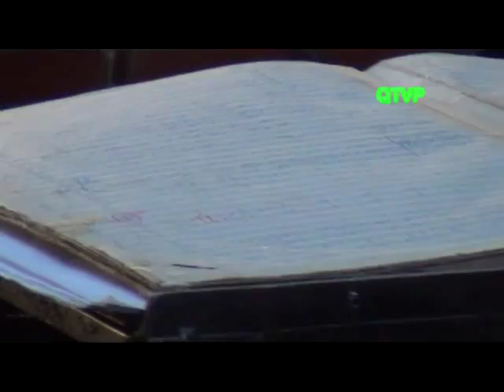TAQUITO MILITAR. Banda Sinfonica Ciudad de Buenos Aires. Frente a la Legislatura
La Banda Sinfonica Ciudad de Buenos Aires, con la dirección del Maestro Lito Valle, interpreta la milonga "Taquito Militar", compuesta por Mariano Mores, arreglo para banda sinfonica por Martin Darré.